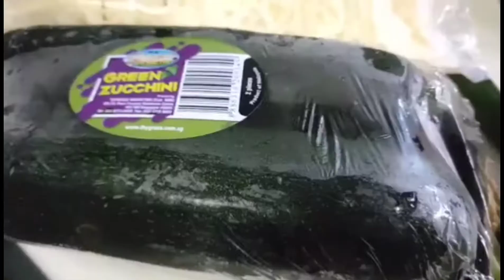MEXICAN ZUCCHINI BURRITOS BOAT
SIMPLE & HEALTHY